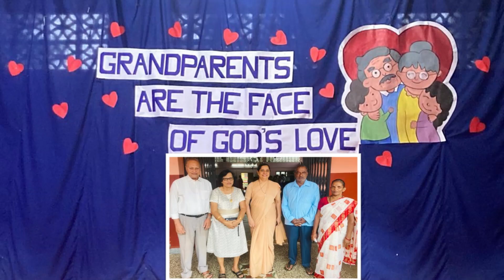Our Greatest Blessings- Our Dear Grandparents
Grandparents Day celebrated at St.Theresa High School